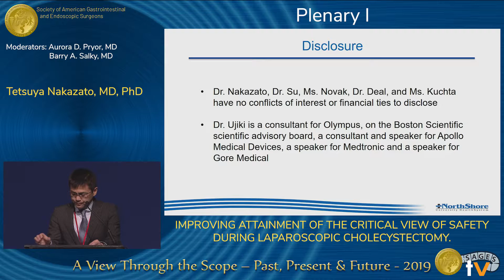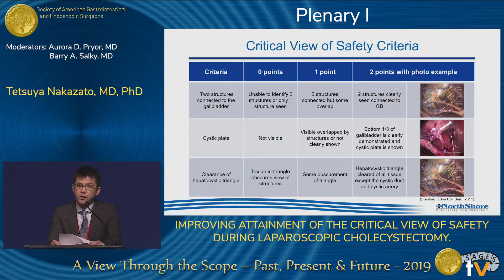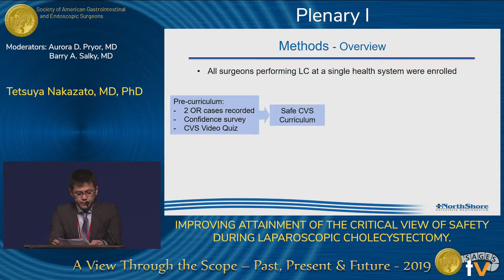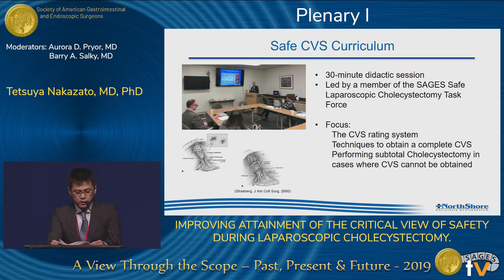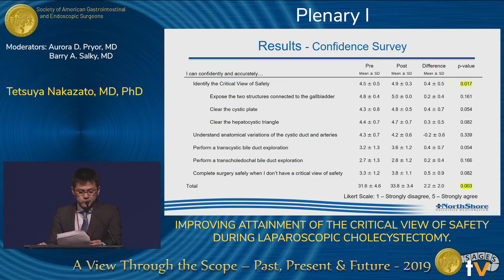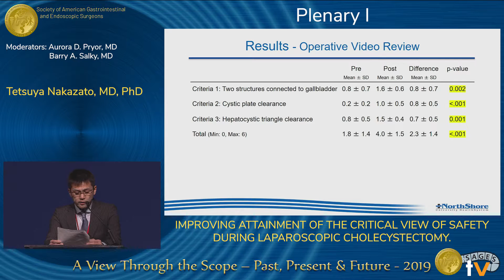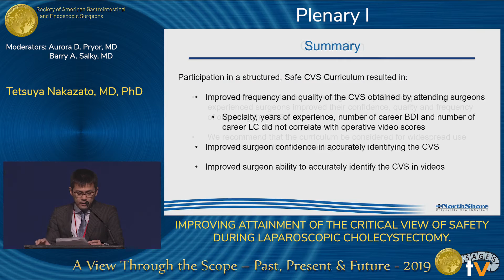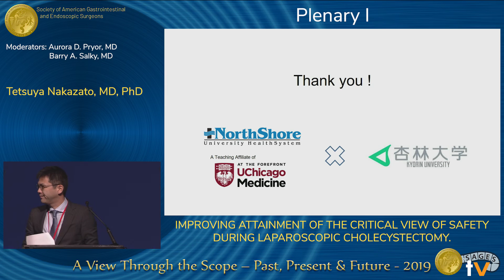Improving Attainment of the Critical View of Safety during Laparoscopic Cholecystectomy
Presented by Tetsuya Nakazato at the "SS18: Plenary I" session during the SAGES 2019 Annual Meeting in Baltimore, MD on Friday, April 5, 2019. This was a peer-reviewed presentation, program number S088